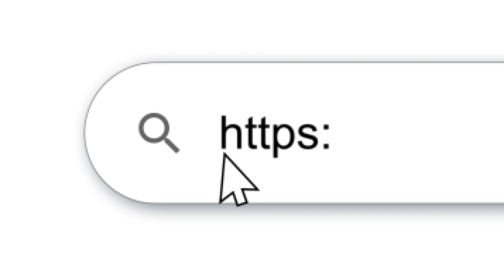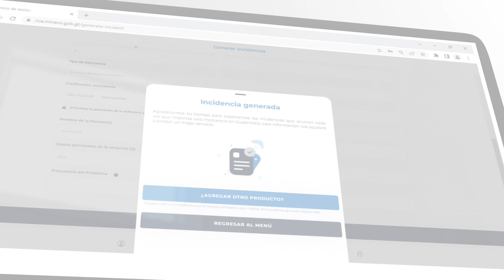PLATAFORMA RICE - Reporte de Incidencias de Comercio Exterior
📲¡Ya está aquí RICE: Reporte de Incidencias de Comercio Exterior, una plataforma tecnológica que permitirá a empresas, agentes aduanales o importadores, entre otros usuarios, tener acceso a un lugar en donde informar sobre incidencias al momento de realizar una operación de comercio exterior.
📲Ingresa a ➡️ rice.mineco.gob.gt/welcome
MINECODigital📲¡Ya está aquí RICE: Reporte de Incidencias de Comercio Exterior, una plataforma tecnológica que permitirá a empresas, agentes aduanales o importadores, entre otros usuarios, tener acceso a un lugar en donde informar sobre incidencias al momento de realizar una operación de comercio exterior.